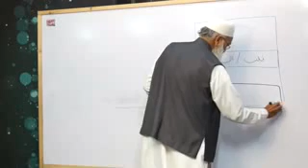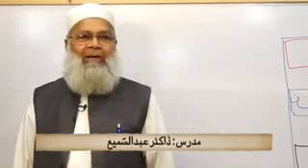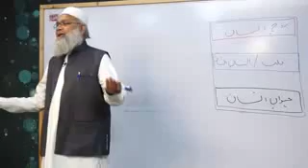Dr.Abdul Samme, Reailty of Darwen theory